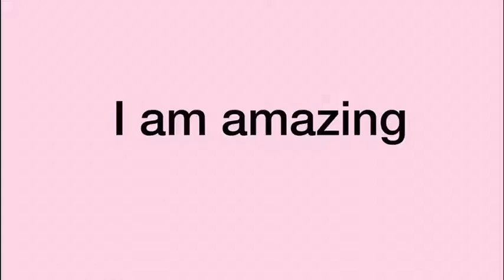Year 3 NAEAchiever Phoebe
Phoebe was wonderfully ambitious in her PSHE learning. She completed a guided meditation and reflected on all the things that make her amazing. Phoebe then used a green screen to respond creatively to the prompt 'I am amazing because…'